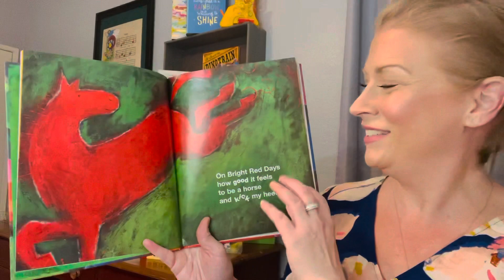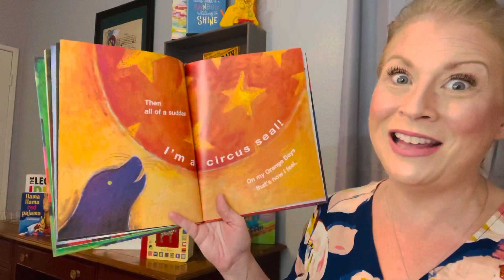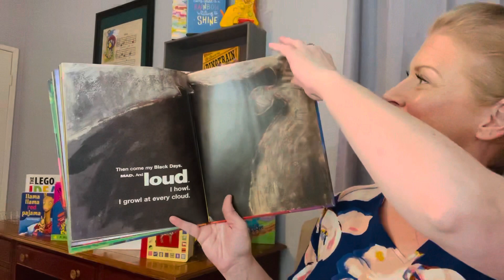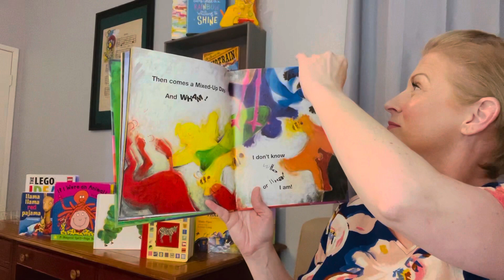My Many Colored Days, Dr. Seuss. Storytime with Sarah Dawne! Read aloud to engage audience.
Storytime with Sarah Dawne features children's favorite books read aloud for kids to enjoy.  Sarah Dawne reads aloud children's books to engage her audience.

Reading aloud of, "My Many Colored Days" by Dr. Seuss.

Sarah Dawne has always enjoyed reading children's books and on this channel she shares her love of reading with audiences virtually.

New books often!